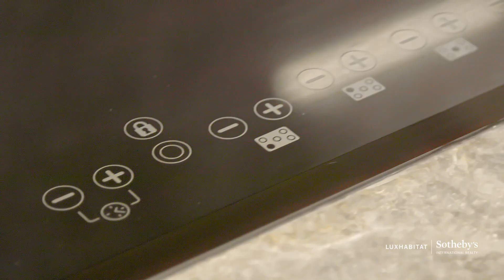Luxury Sky Bridge Duplex Penthouse in Downtown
Luxhabitat Sotheby’s International Realty is eager to share the details of this exceptional 3-bedroom duplex penthouse in The Address Sky View Towers, Downtown Dubai. This elegant and ornate luxury property has a stunning layout with a grand living room that is open plan with double-height ceilings, hanging chandeliers and floor to ceiling windows.

W luxhabitat.ae